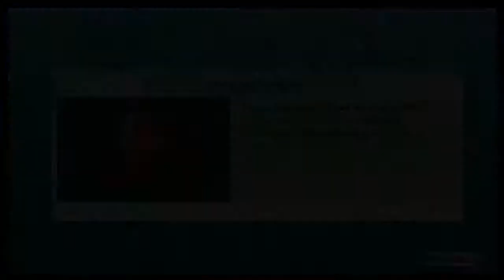One Piece Pirate Warriors 2 - Part 6 : Usopp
Getting Usopp back and maybe Robin.